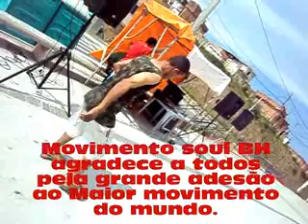Movimento Soul BH Som da Massa Acima do Normal Sir Walter Soul WMV V9